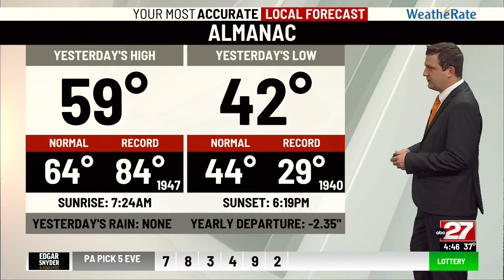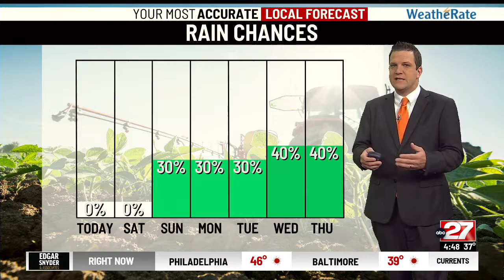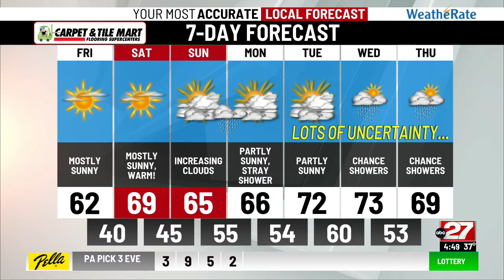Brett's Friday Morning Forecast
Sunny and warmer today, staying pleasant for the weekend...